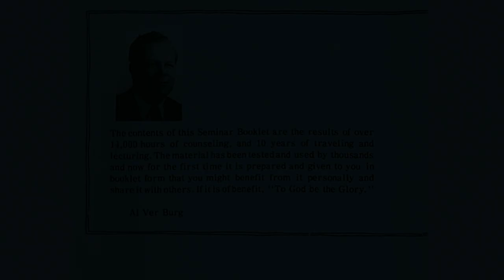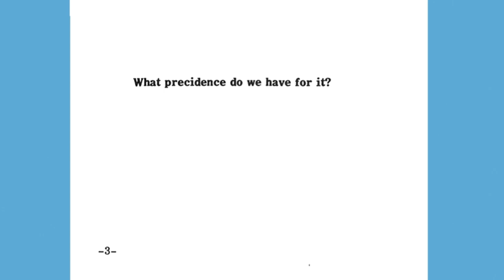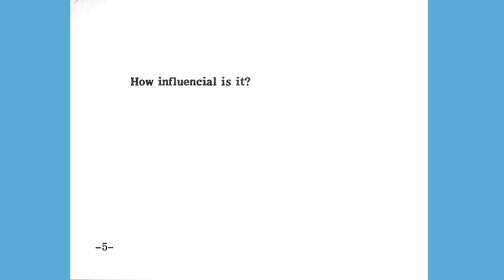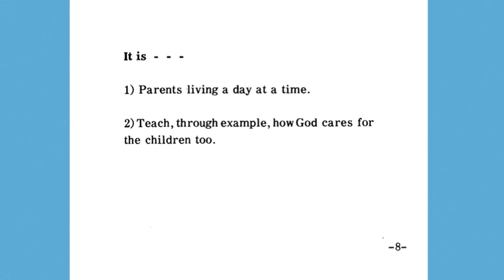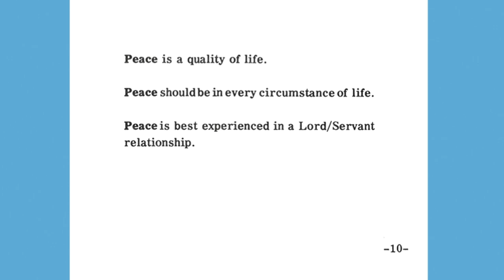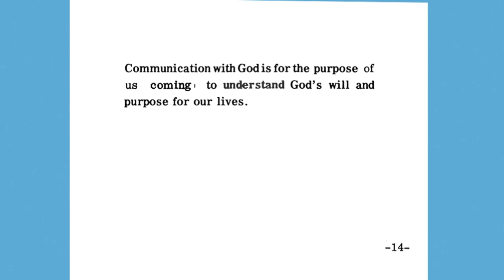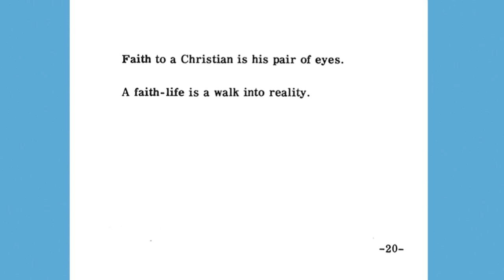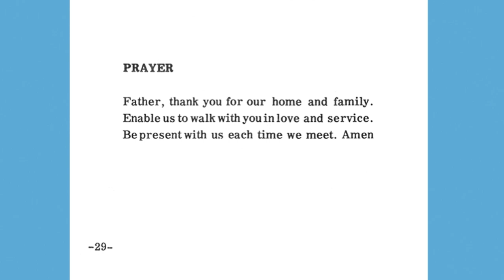Walking With God Seminar By Al VerBurg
This is one of 8 in the series titled: 8 Ways To A Meaningful Life
Published In 1978 in Omaha, Nebraska.
The contents of the Seminar Booklet were the results of Al's over 14,000 hours of counseling and 10 years of traveling and lecturing. The material had been tested and used by thousands and then in 1978, for the first time, Al prepared it for others in booklet form so that each person would benefit from it personally and could share it with others. Al's quote: "If it is of benefit, To God be the Glory."
Now I show the booklet pages right along with the audio in these videos.